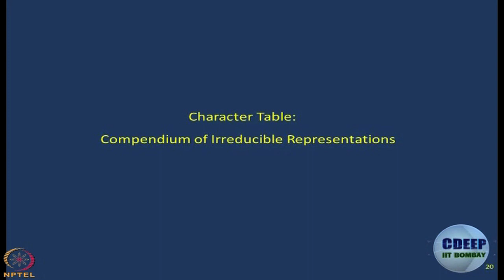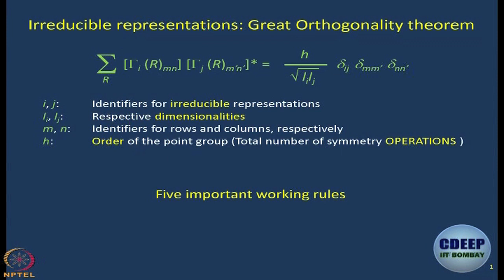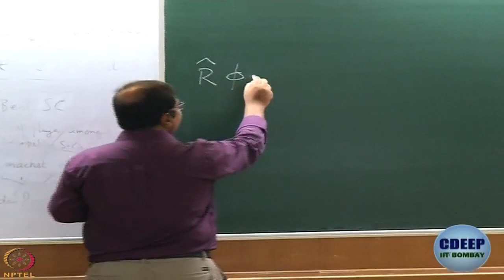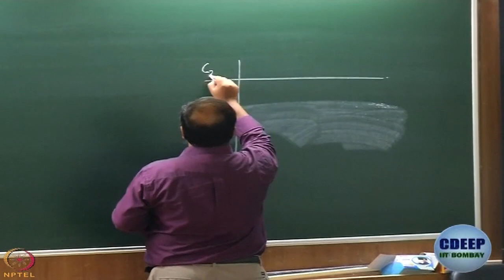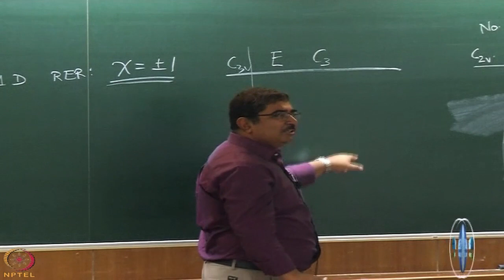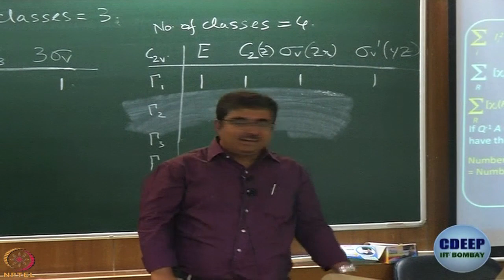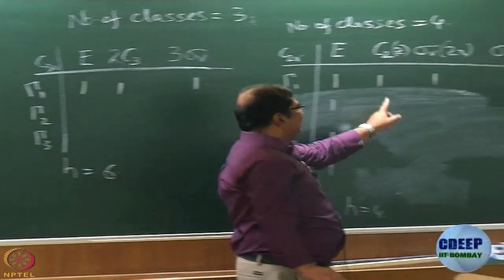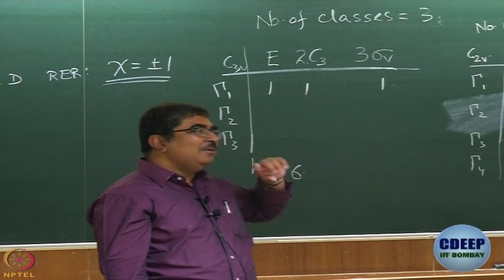Week 7-Lecture 35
Lecture 35 : Character Table : Compendium of Irreducible Representations